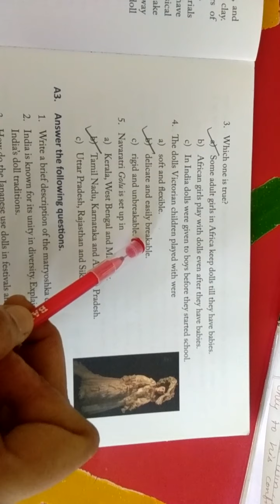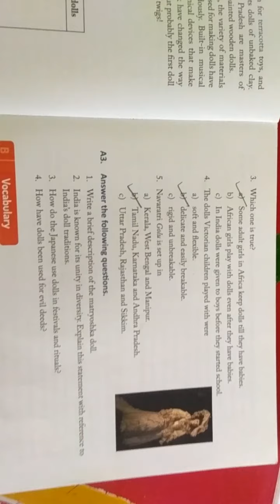class 7th subject English Reader lesson 11 question answer Write and Learn